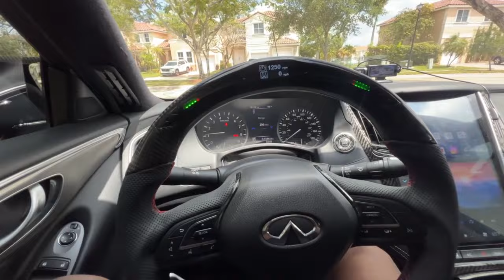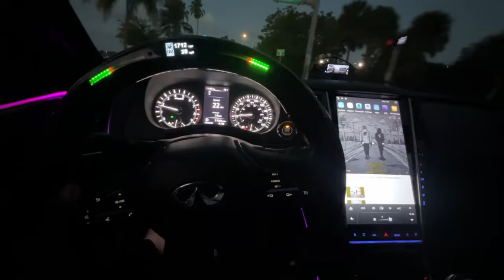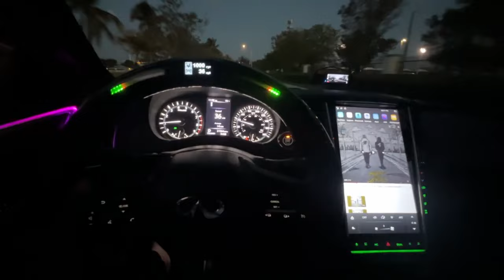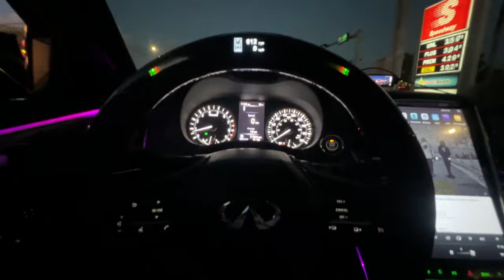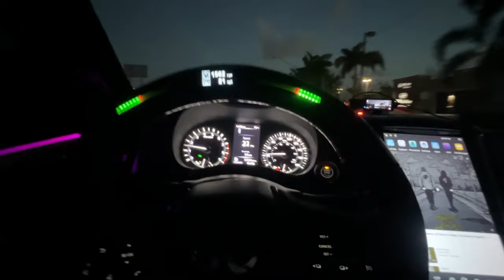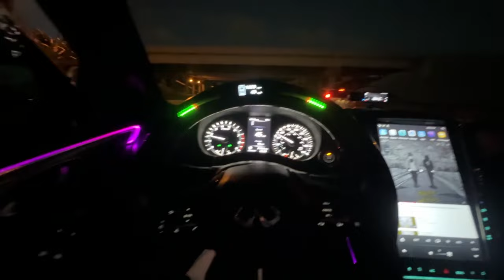INSTALLING A LED CARBON FIBER STEERING WHEEL IN MY Q50S!!! + TUTORIAL (INSANE POV)